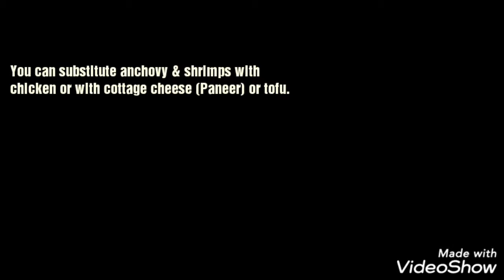Pomelo Salad with Shrimps & Anchovies (can be substituted with paneer/tofu)